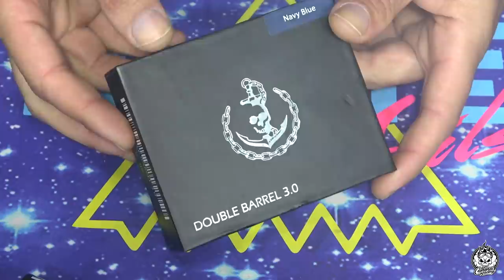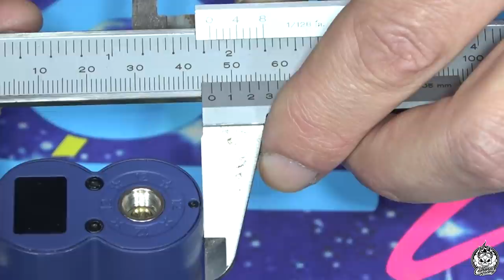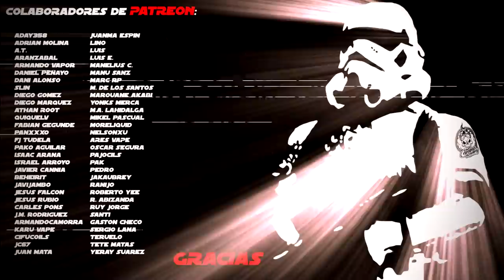Squid Industries Double Barrel V3 | Simple, eficaz, robusto | Mod electrónico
Hoy os traigo este mod electrónico con un diseño peculiar y un funcionamiento muy simple a la vez que efectivo, para aquellos que no les gusta enredarse con menús intrincados y opciones que no usarán nunca. Espero que os guste.